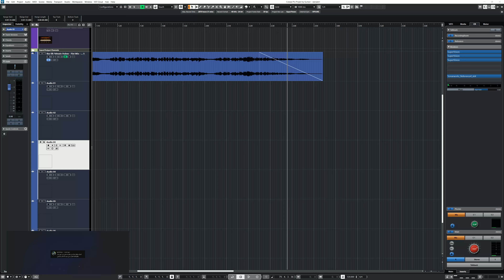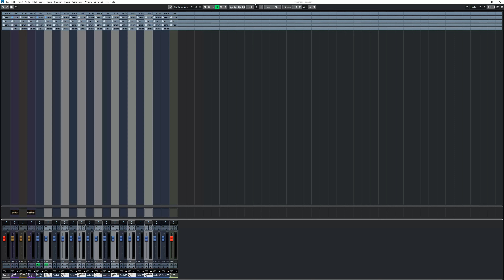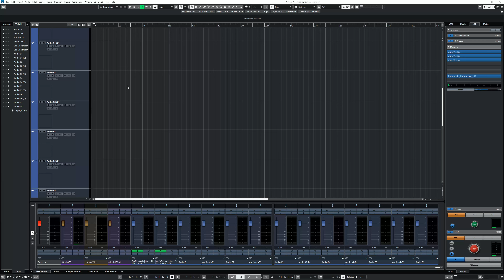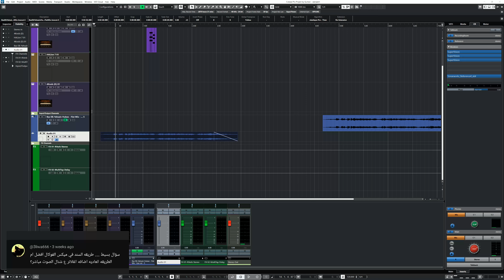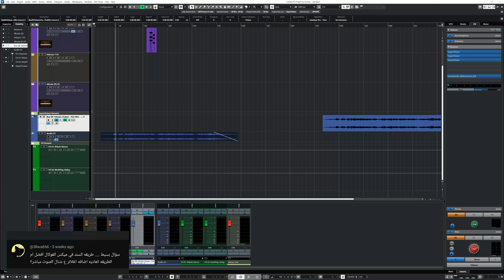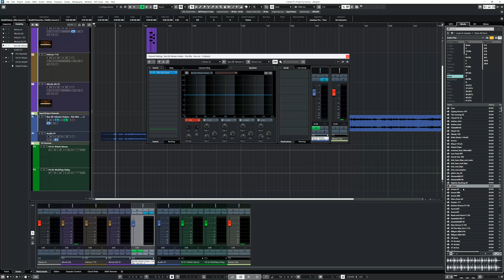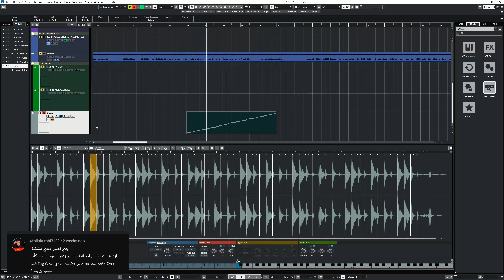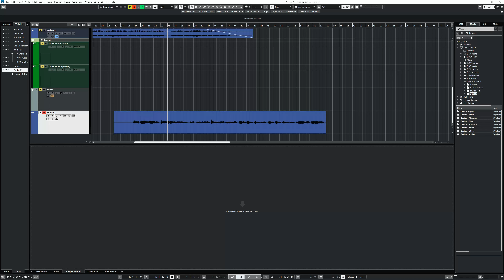(سينجيم - 4) جاوبت أسئلتكم , تثبيت الخطوط على طرفي المكسر، ارسال الريفيرب بطريقة السند